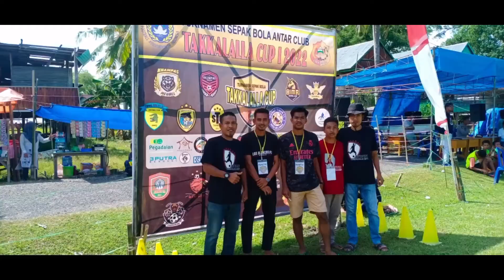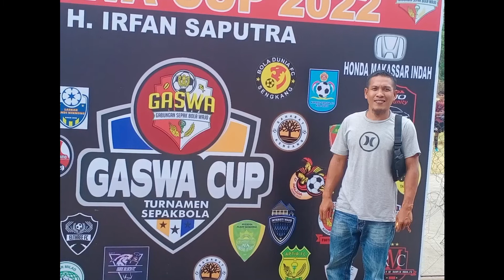Edisi Turnamen Sepak Bola Takkalalla Cup 2022